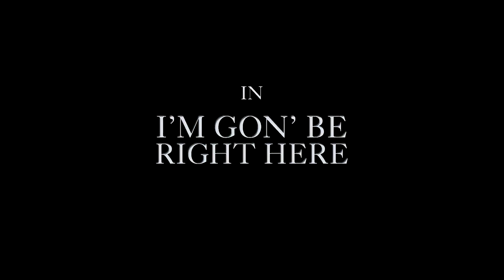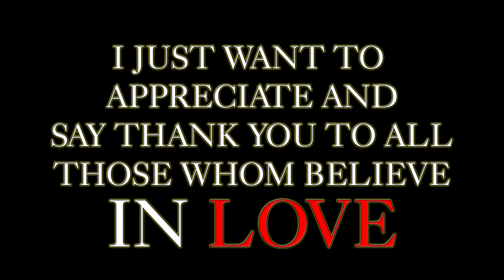Khalil Whittaker - I'm goin' be right here (Directors Cut - Dir by Mdara AGE)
This is the Unofficial video of the track "I'm goin' to be right here by Khalil Whitaker"
Turn on CC to enjoy even more

Rest In Peace Mom Julie you made this video special if only we released the video earlier so you could see it 😭😭